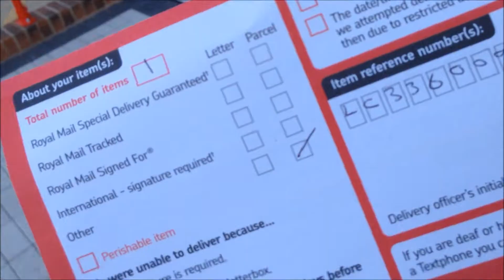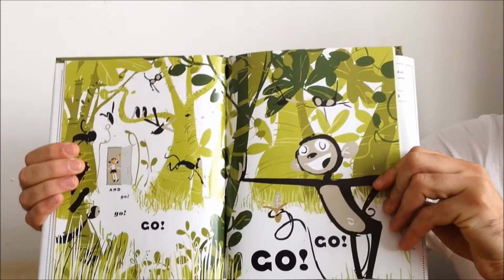Bea Sides VCLT Thank You!